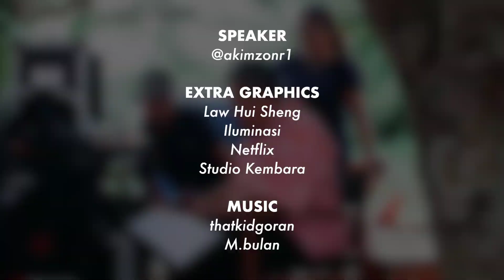Top 5 Filem Tempatan dengan Kutipan Tertinggi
Siapa nak beat Mat Kilau dia kena collect 100 jutaaaa.